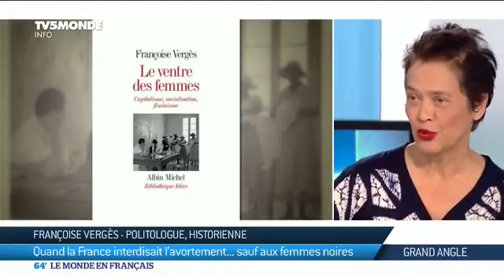[Politique] 08 MARS : Quand l'état français avortait et stérilisait de force les femmes noires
Dans son livre "Le ventre des femmes", Françoise Vergès explique comment l'état français orchestrait dans ses colonies d'outre-mer, l'avortement forcé et la stérilisation sans consentement des femmes noires, tandis que dans le même temps, les naissances étaient encouragées et subventionnées en métropole.